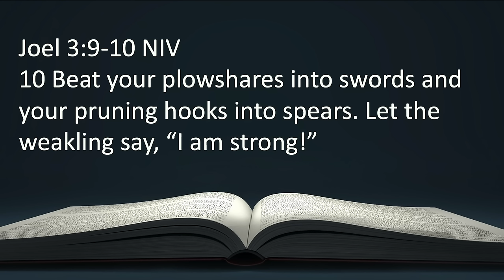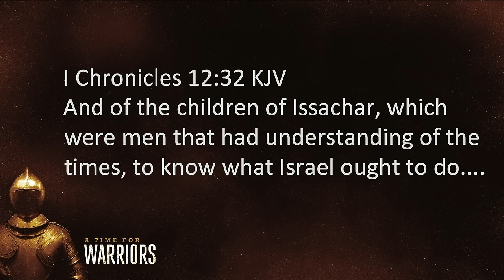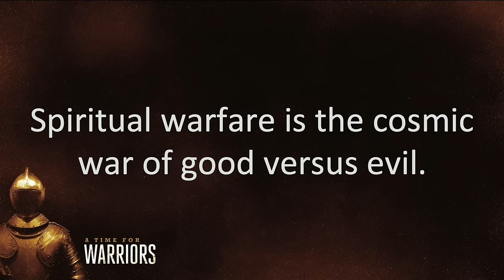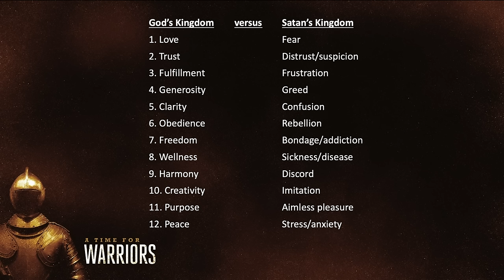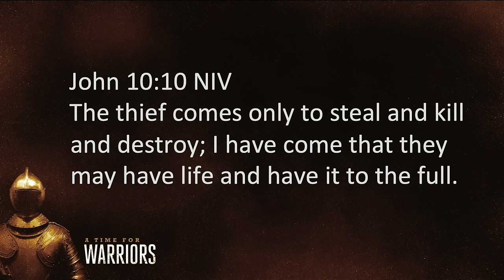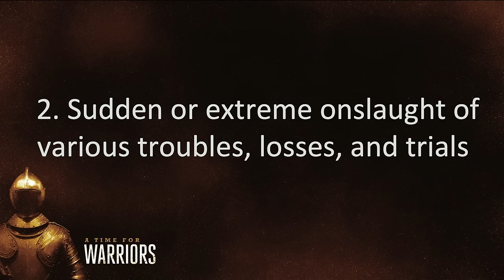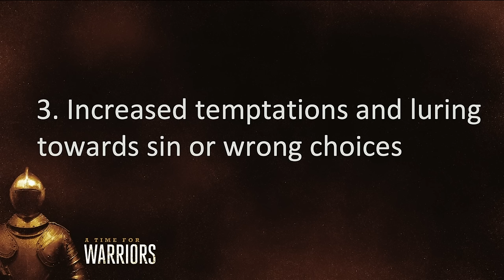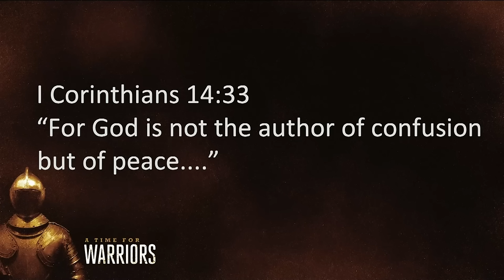A Time For Warriors Pt. 1 | Bishop Dale C. Bronner | Word of Faith Family Worship Cathedral